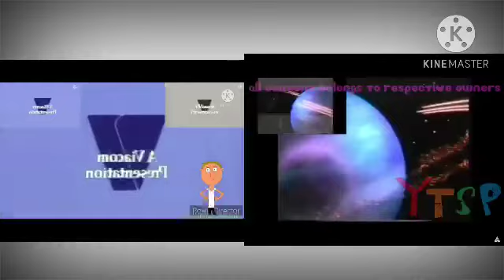Logos Sparta Loophole Remix Parison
1. Viacom V Of Doom Sparta Loophole Remix Video by Nicholas Baker

2. Logos Sparta Loophole Remix Reupload Video by The Century Forward